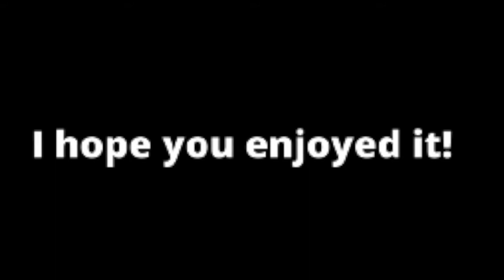Moving to Another Neighboorhood (Movie) | With Gracie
Hey guys! This is another movie that I made but with Gracie! Thank you, Gracie for helping me make this video! Enjoy the movie! (Sorry if it's bad)

Second music is from youtube studio